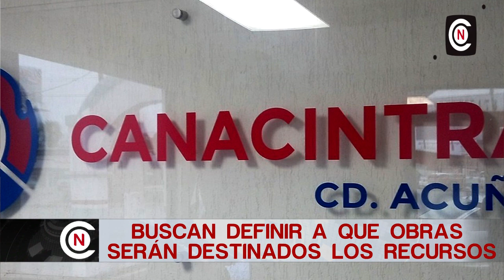DESIGNARÁN OBRAS A REALIZAR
El alcalde de Acuña, Roberto de los Santos Vázquez, informó que en la reunión en Canacintra se tratarán puntos muy importantes, pero el tema principal es con el comité del impuesto sobre nómina; para saber en qué obras se invertirá ese recurso.